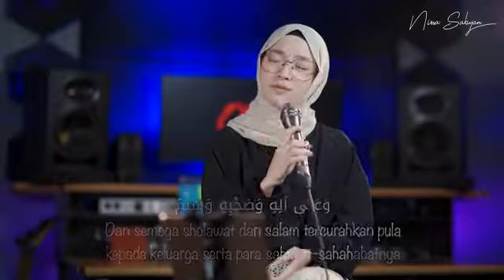Sholawat - Thibbil Qulub Cover by NISSA SABYAN